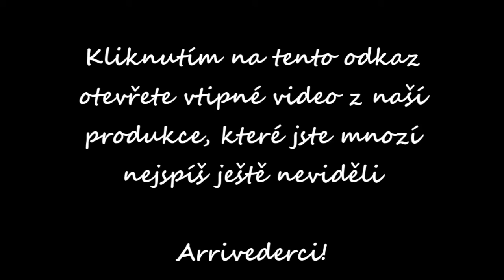[INFO] - Nefunguje mi mikrofon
Vše důležité je ve "videu" :( :(
Hudba: Two Steps From Hell - Hearth of Courage (Zhruba 1/5)